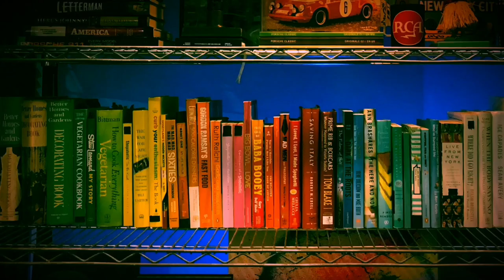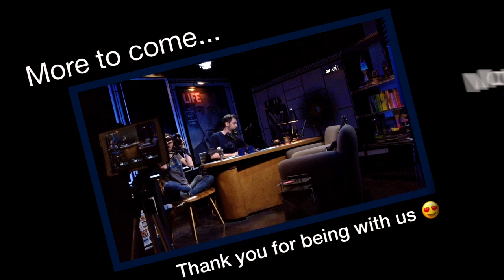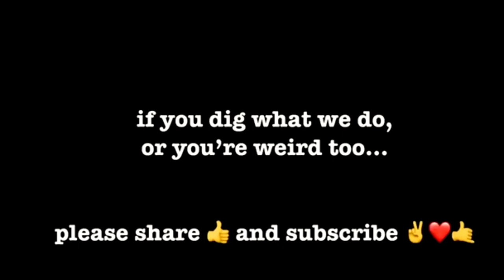🎙✨ CHIP CHINERY • MID-CENTURY • RAY SHAFFER - IT'S TONIGHT'S SHOW 6.19.2019 S2E55 ❤️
TONIGHT: it’s an unofficial tribute to Cincinnati • we start with a backstagepass with @ray.shaffer taking us on a wonderful midcenturymodern tour leading up to the cincinnaticoncours concoursdelegance • THEN: your know our guest from friends seinfeld curbyourenthusiasm and many, many more... @chipchinery is here FINALLY, after starting in local television Cinannati OH... this one is good old-fashioned fun latenightplayset pleaseenjoy 🎙❤️✨